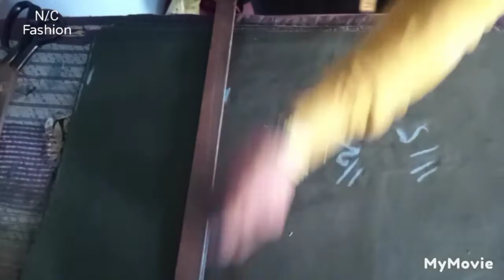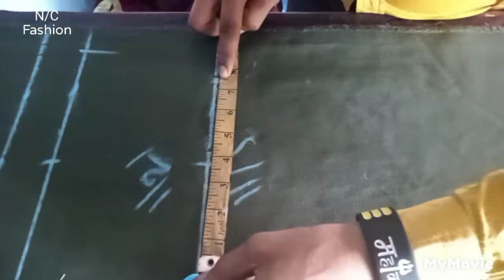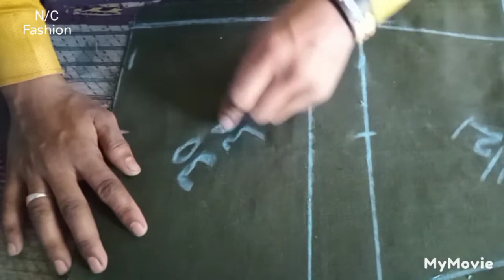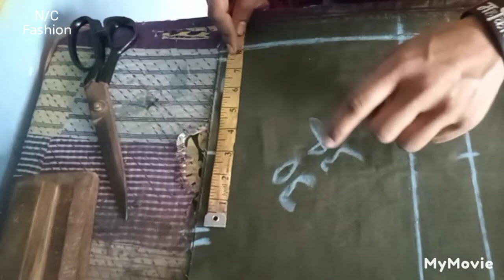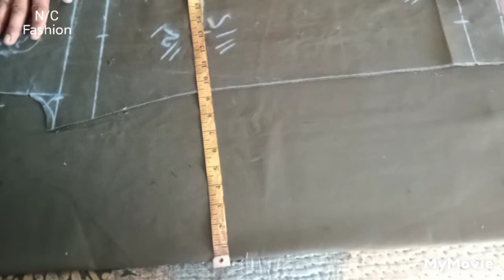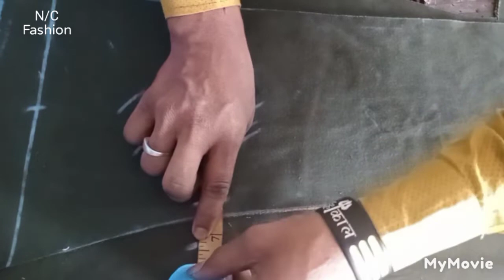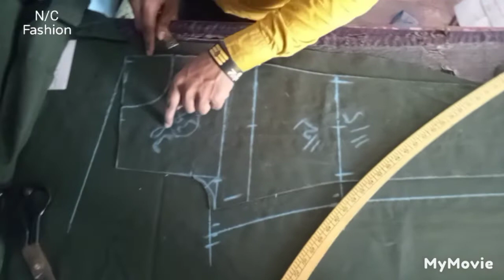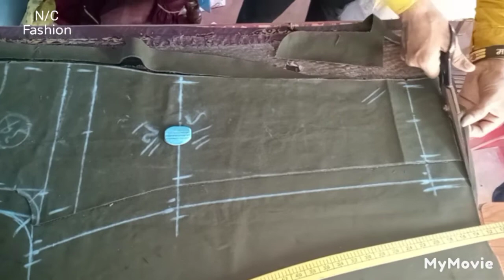Men,s jeans Pant cutting kare akdam Asaani se # How We men,s Jeans Pant Cutting in Step by Step.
1. Men,s Jeans Pant cutting in Hindi.
2. How We Cutting jeans.
3. Jeans pant ki Cutting Kaise Kare.
4.  Gents Jeans Pants Cutting Karne ka Asaan Tarika.
5. jeans Kaise cutting Karte hai.
6. Step By Step Jeans Cutting Kare Akdaam Asaani se.